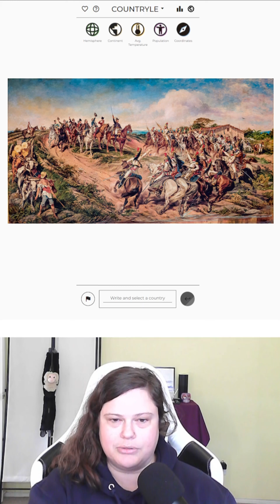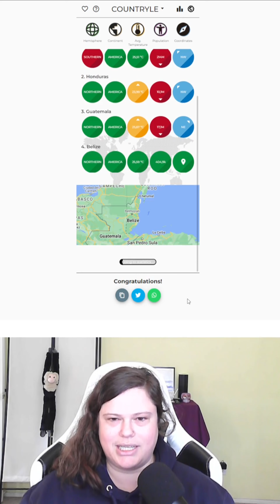The most biodiverse country in the world! (12/6/22)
This is the Countryle for December 6, 2022.

0:00 - About Costa Rica
2:15 - Solve

You can suggest a Wordle starting word related to today's answer by leaving a comment here or on my Wordle video